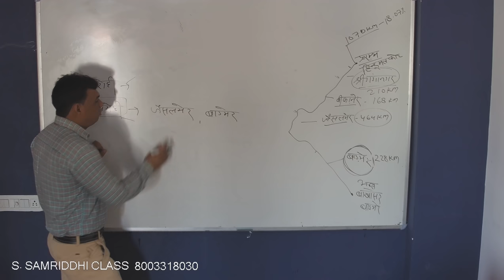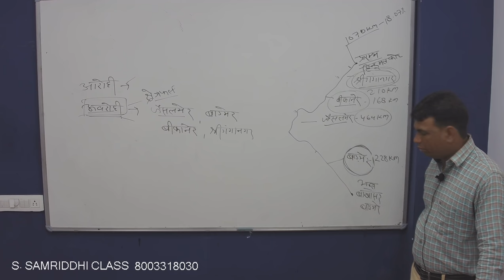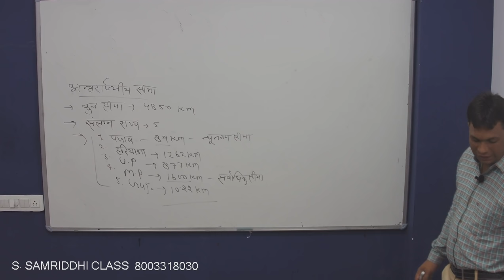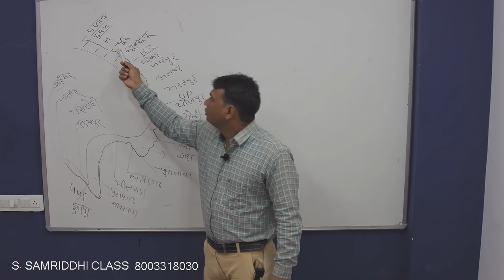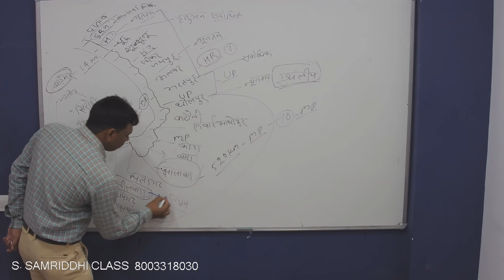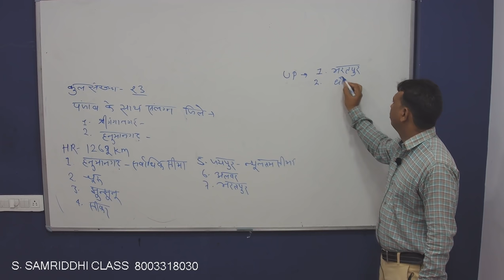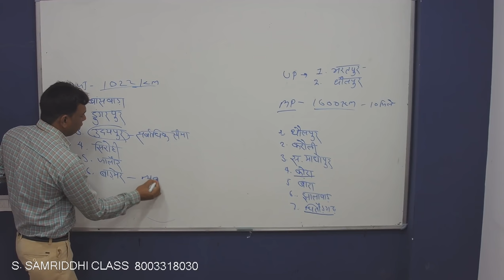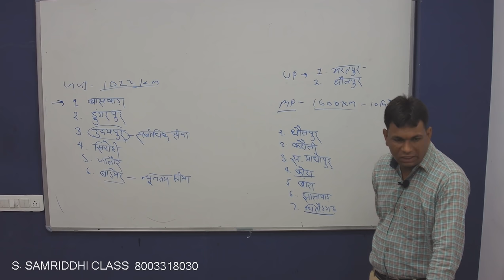राजस्थान का विस्तार तथा सीमा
पढ़िए राजस्थान का भूगोल, दिनेश सर के साथ।